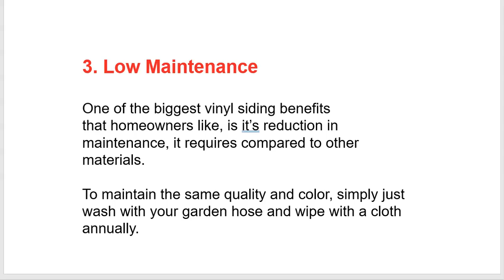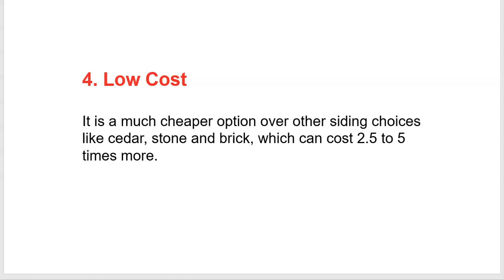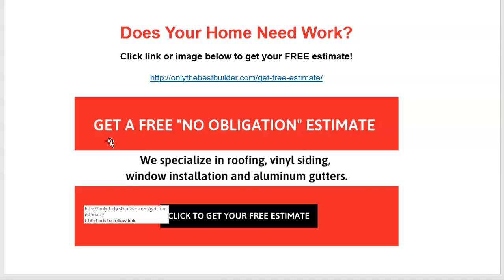6 Vinyl Siding Benefits You Should Know - Medford, New Jersey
Thinking about vinyl siding your home?

Here are 6 Vinyl Siding Benefits that make vinyl the best choice for your home.

Vinyl siding is the most common home siding material used in New Jersey and the United States—and it is for a reason.

There are many reasons why vinyl siding is in so much demand.

The following are the top 6 reasons why this form of siding material is so popular.

Read Full Blog Post Below

6 Vinyl Siding Benefits You Should Know - Medford, New Jersey